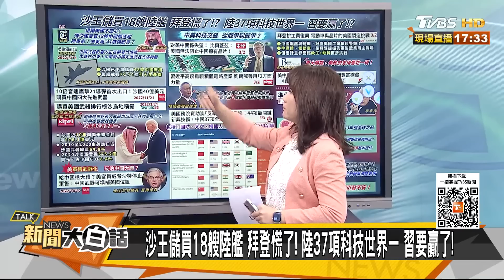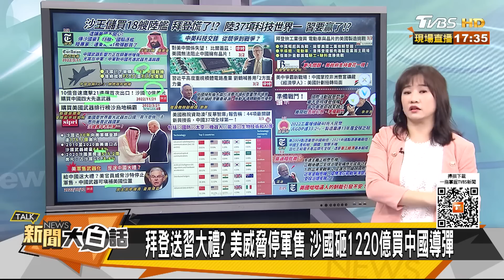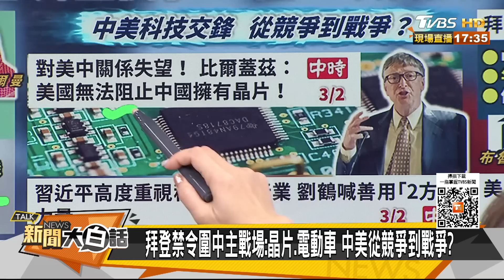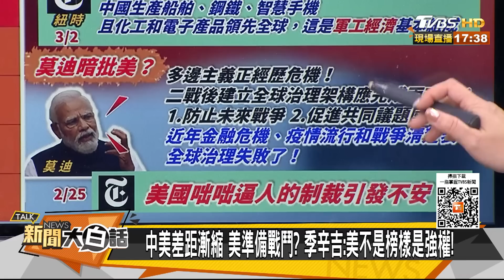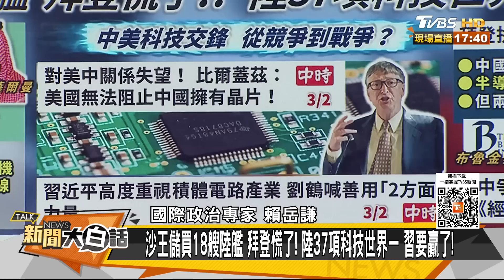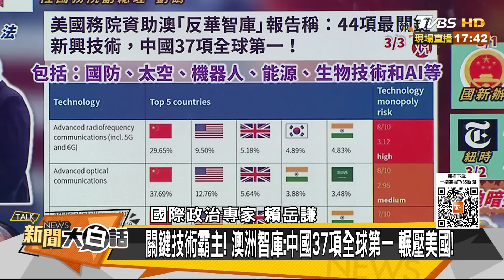沙國購18艘中國軍艦 東風41 陸兩會晶片電動車專家獻策 新聞大白話@tvbstalk 20230303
本集來賓：賴岳謙、栗正傑、董智森